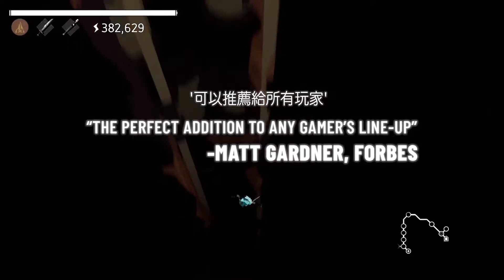Creature in the Well • Mystery of Ancients Ruins Trailer • TW • PS4